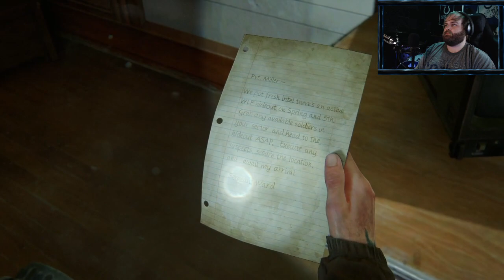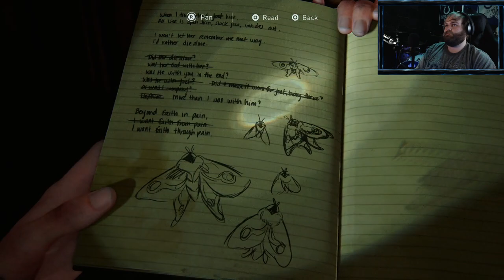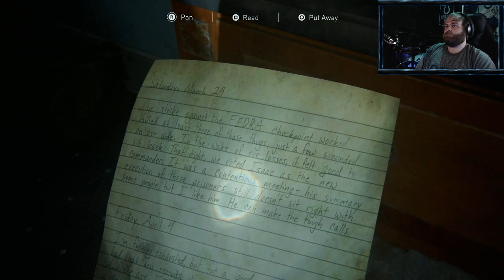HDR PS4 Pro Survivor+ The Last of Us Part 2 (Part 3)